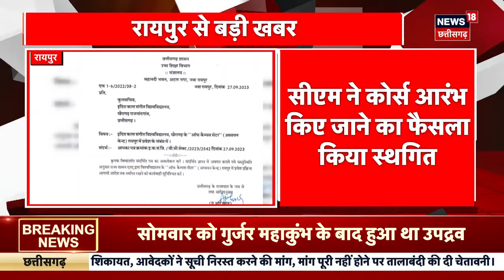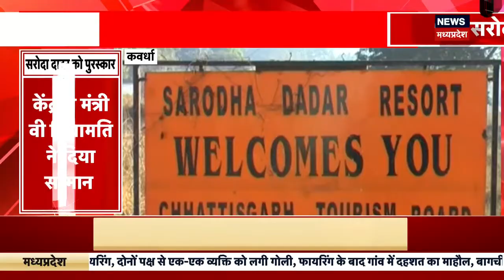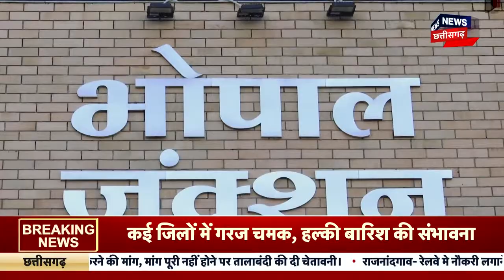CG Election : Mission Chhattisgarh पर Amit Shah, बनेगा चुनाव जीतने का प्लान | CG News | Raman Singh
00:00 Intro
00:10 Mission Chhattisgarh पर Amit Shah, बनेगा चुनाव जीतने का प्लान
04:00 PM in CG